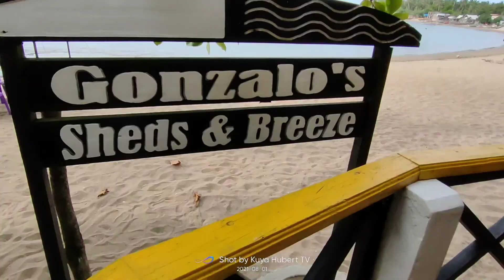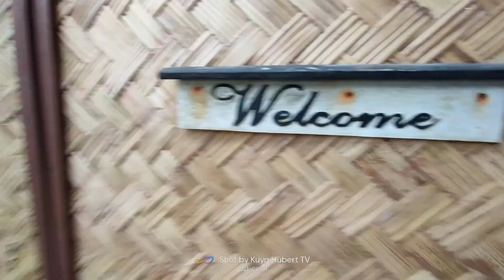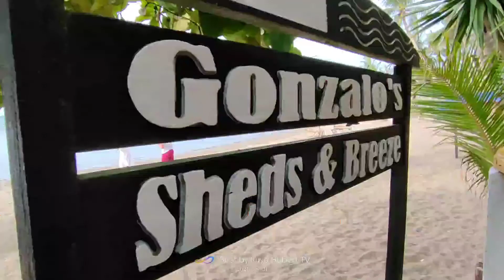Visiting my Cousins @ Catarman Northern Samar...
Hi guys just having fun with my cousins @ Catarman Northern Samar, To Papa Boyet and Mama Suzette. Especially to Daddy Nonoy Alias Elias Dante... jejejejeje. Of course to Coz Inday the beauty at Kay Cath Cath the birthday celebrant... syempre Hindi ko na Isa isahin Ang mga anak nila ... Me and Jessica was hanging Ang having fun with you Guys ... see u again and another again.